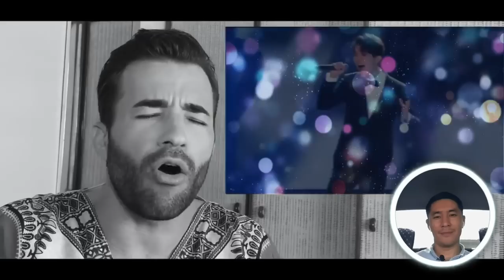РЕАКЦИЯ ФРАНЦУЗСКОГО ПЕВЦА(K Léone) | ДИМАШ РЕАКЦИЯ | ГРЕШНАЯ СТРАСТЬ | SINFUL PASSION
Канал существует только благодаря вашей поддержке:
Благодарю за поддержку канала!!!